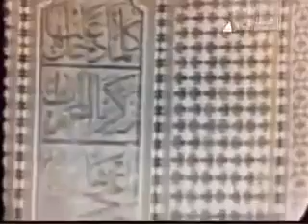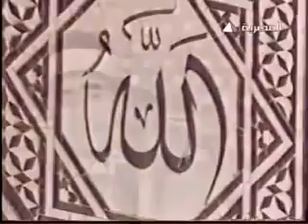فديو نادر جدا للشيخ راغب غلوش عبر التلفزيون المصرى